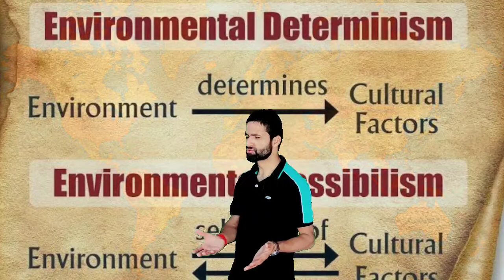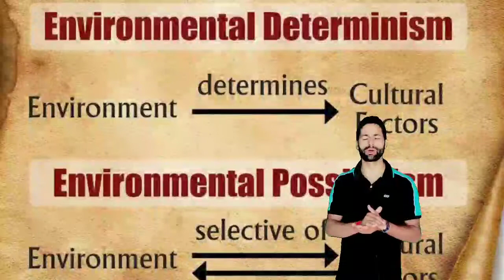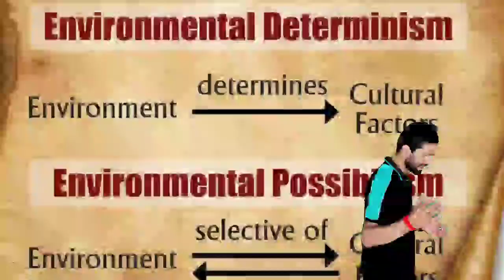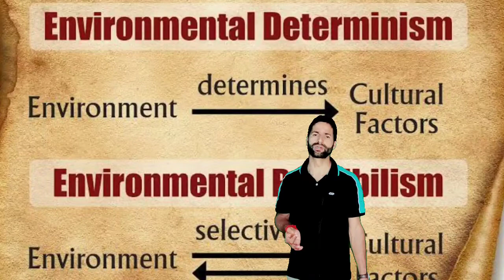Neo-Determinism || Stop & Go Determinism || Ch.1 || Class 12 || Lecture 7